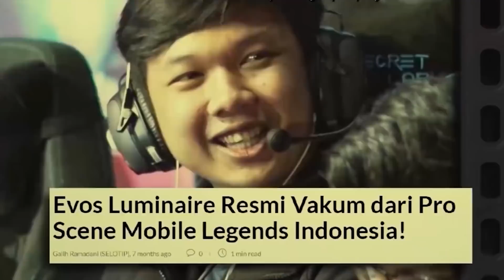TABRAK PARTY-AN GPX, DONKEY DAN OURA NGAMUK-NGAMUK!!